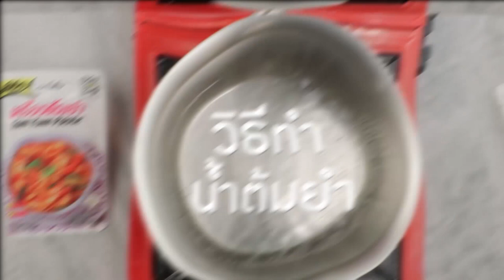กินได้ก็กิน (ทำกินเอง) เมนูมะระจีนผัดไข่ / เมนูราดหน้ากระทะร้อนฮ่องกง l EP.155 [1/3]